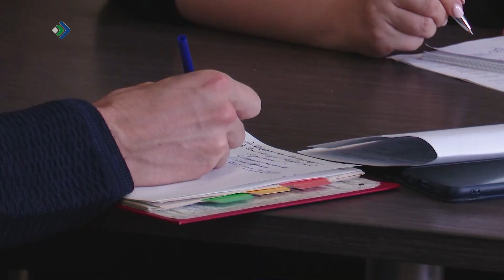В Коми завершился визит представителей агентство ООН по делам беженцев